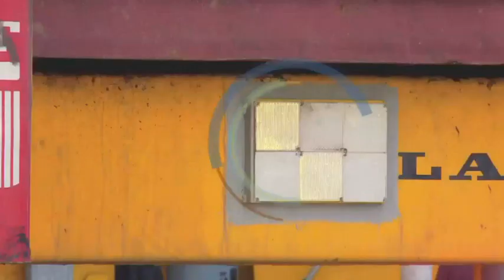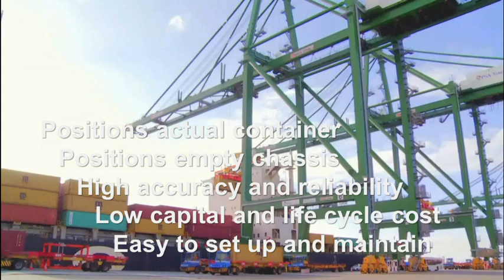Trailer Positioning System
Various studies and reports have concluded that the greatest potential for improving container crane performance lies in reducing the time it takes in container positioning.

In fact some have concluded that as much as half of a crane's cycle time is spent - or wasted - on load positioning.

Well known features such as high hoist and trolley speeds, and anti-sway systems have become standard features on most Ship-to-Shore (STS) cranes, and all have their place in optimising the cycle times.

However, substantial reductions in non-productive cycle time with a low cost investment can be gain with the implementation of the ITS Trailer Positioning System.